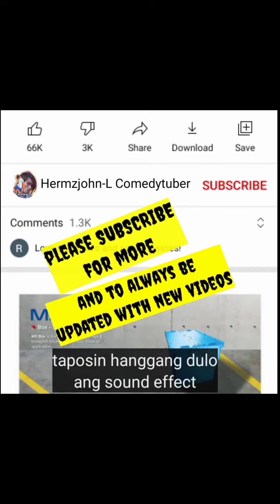MISTAH, Rubin Padilla lines full episode | Parody